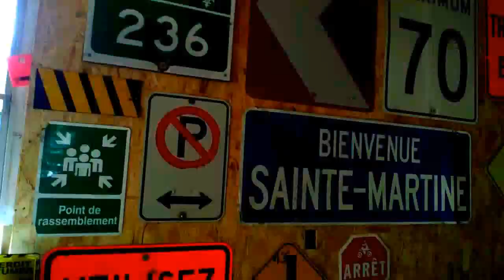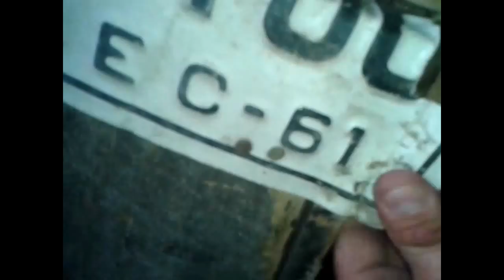URBEX / EXPLOREZ AVEC POKER...Maison abandonnée super Hot, gracieuseté de Yannick Gagnon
Superbe exploration avec Poker, spot souflé a loreille par mon PARTNER Yannick Gagnon,,,  Photographe Professionnel